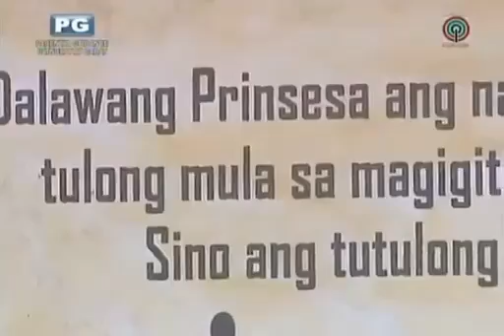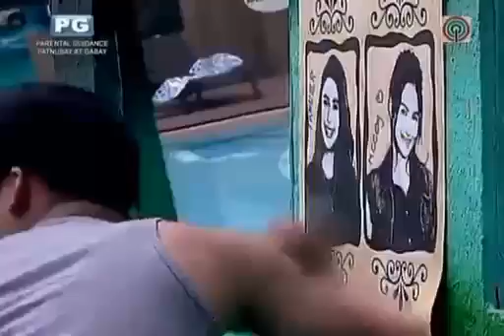McLisse on PBB Kapamilya Gold - January 11, 2017